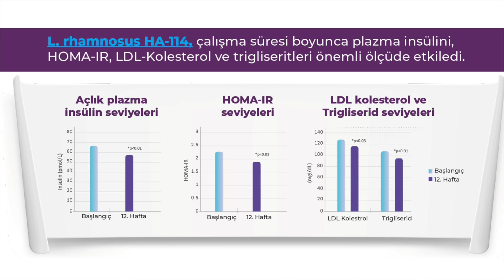METABİYOTİK Nedir? Mikrobiyota ve Metabolik Sendrom (İnsülin Direnci, Kolesterol, İştah) İlişkisi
İştah kontrolü sağlayan probiyotik olur mu? Probiyotik denince akla her ne kadar kabızlık ve ishal gibi durumlar gelse de, artık günümüzde beyin bağırsak aksı üzerinde fayda gördüğümüz psikobiyotik, kadınlarda vajen sağlığı üzerinde fayda gördüğümüz probiyotikler olduğu gibi metabolik sendrom, insülin direnci, iştah kontrolü ve duygusal açlık parametrelerinde de fayda sağlayan probiyotik suşları bulunmaktadır. Detaylar videoda!

00:00 Giriş ve Probiyotik Seçerken Dikkat Edilmesi Gerekenler
02:00 Amaca Göre Probiyotikler
02:32 Metabiyotik Nedir?
03:41 Klinik Çalışma ve Metabiyotik Etkileri

obezite ve probiyotikler
kilo verme ve bağırsak sağlığı
kolesterol sorunu
iştah kontrolü
duygusal açlık
metabolik sendrom
probiyotik kullanımı